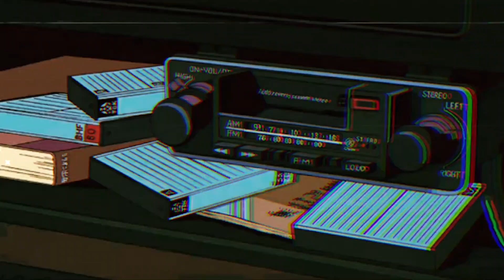[Blox Fruits] Tushita + Rumble Needs A Nerf!!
Random Tags(ignore): gpo​​​​​​​​​​​​​​​​​​​​​​​​​ roblox​​​​​​​​​​​​​​​​​​​​​​​​​ pvp​​​​​​​​​​​​​​​​​​​​​​​​​ grandpieceonline​​​​​​​​​​​​​​​​​​​​​​​​​ zushi​​​​​​​​​​​​​​​​​​​​​​​ gravity​​​​​​​​​​​​​​​​​​​​​​​ goro​​​​​​​​​​​​​​​​​​​​​​​ hie​​​​​​​​​​​​​​​​​​​​​​​ tori​​​​​​​​​​​​​​​​​​​​​​​ pheonix​​​​​​​​​​​​​​​​​​​​​​​ bari​​​​​​​​​​​​​​​​​​​​​​​ bomu​​​​​​​​​​​​​​​​​​​​​​​ mera​​​​​​​​​​​​​​​​​​​​​​​ magu​​​​​​​​​​​​​​​​​​​​​​​ pika​​​​​​​​​​​​​​​​​​​​​​​ GrandPieceOnline​​​​​​​​​​​​​​​​​​​​​​​ ​GPOUpdate3​​​​​​​​​​​​​​​​​​​​​​​​ GPO​​​​​​​​​​​​​​​​​​​​​​​​​​​​ sokudo​​​​​​​​​​​​​​​​​​​​​​​​ roblox​​​​​​​​​​​​​​​​​​​​​​​ logia​​​​​​​​​​​​​​​​​​​​​ upd2​​​​​​​​​​​​​​​​​​​​​​​​​​​​​​​​​​​​​​​​​​​​​